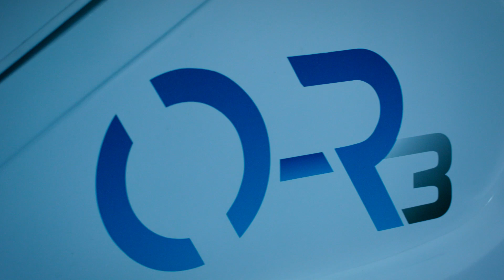OTSAW O-R3 - Outdoor Autonomous Security Robot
O-R3 is OTSAW's outdoor security robot, now introducing Face Recognition!
By integrating self-driving and artificial intelligence technologies with exceptional data gathering and analysis capabilities, O-R3 provides an innovative and crucial support to your security team to prevent and deter crime.